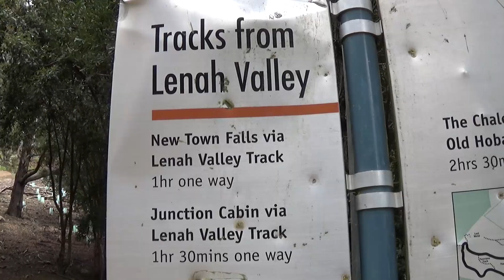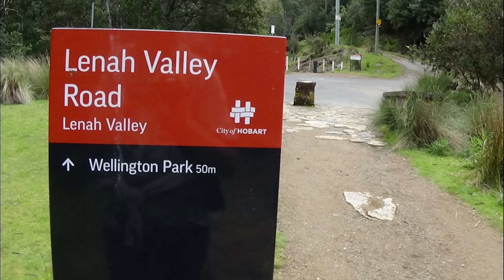New Town Falls - Hobart Tasmania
The Newtown Falls were flowing well on the 21st November 2021 after months of rain & snow and I've never seen Newtown Falls look so impressive. The Falls are easy to access from the end of Lenah Valley Rd only about 15-20 mins from the Hobart CBD. This video shows the top and middle tiers and the top of the lower tier. The walk is a constant uphill for about 30 mins then levels off and should take about 2 hours return to complete.